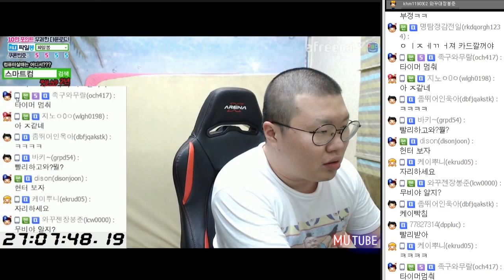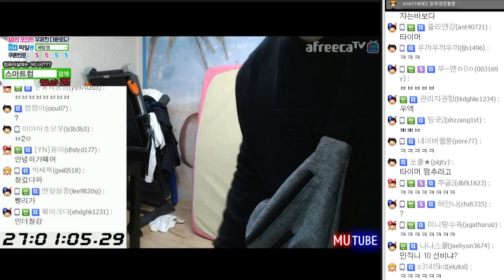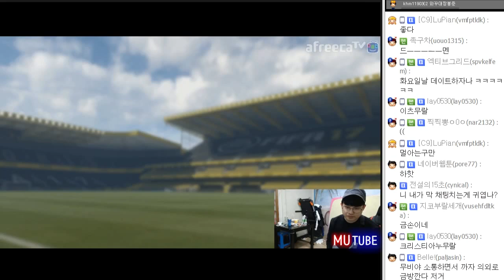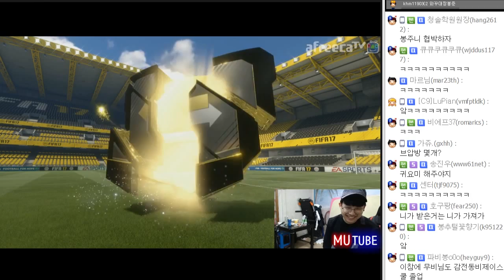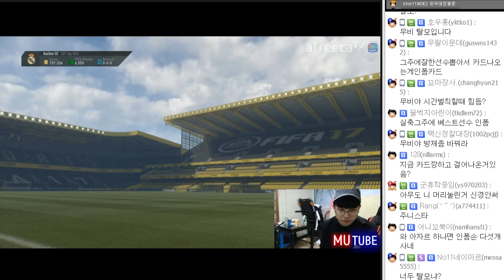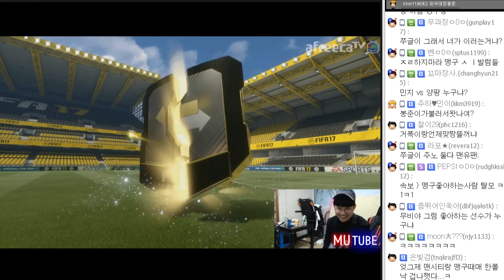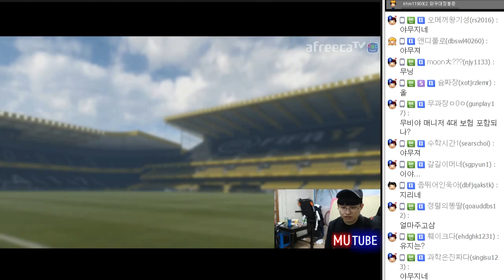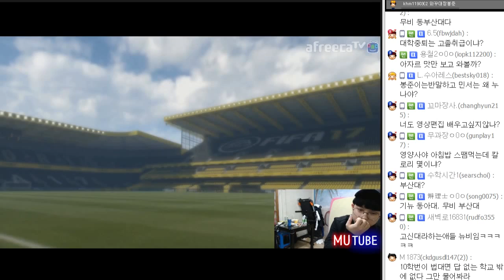매니저 무비스타님이 혼자 카드를 뽑다가.. 아자르를 뽑았다?!! (16.10.05 #14) 봉준 FIFA17